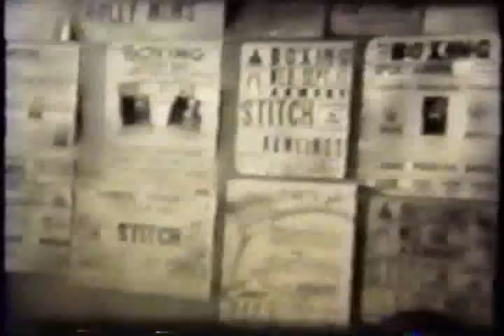Oscar Bonavena training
Black and white footage of Oscar "Ringo" Bonavena training.